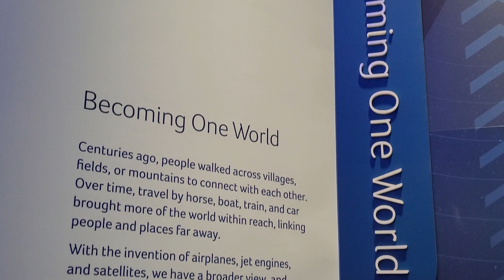Learning about earth